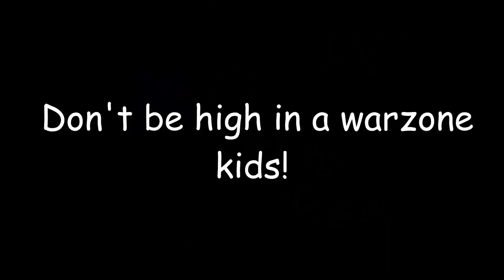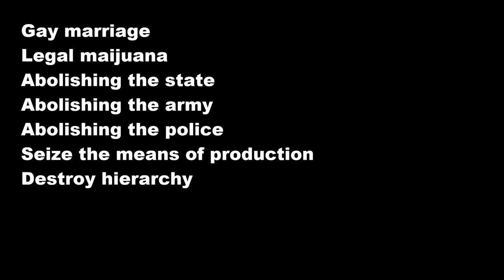How to defeat the Communists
This video is out top secret centrist plan to defeat the evil commies using, gay marraige, trans rights, abolishing the state, abolishing the military, abolishing the police and abolishing hierarchy.

Transcript:
Hello fellow centrists, I have called upon you to discuss my ideas for upholding ze purity of our race and blood. We must defeat the Kulturbolschwistische communist social justice warrior cucks before they can fulfil their goal of achieving post scarcity fully automated gay luxury space communism. It is a “globalist” plot to destroy us!
Zere are many threats to us and our traditional values. One of them is the evil gay jewish muslim sjw plot to destroy the classical family! They do not only want to be gay but also to destroy the purity of our race with their evil genes! They want to spread their gay genes in our country!
Therefore I propose that gay people must marry only other gay people to keep ze gay among the gays. To achieve zis we need to legalize gay marriage! Zis way no straight people will have to worry about accidentally marrying a gay jewish muslim sjw.
And lately, while doing research on the effects of soy on my glooooorious bald spot I learned that high doses of estrogen can make trans women infertile! And ze same applies to trans men with testosterone! Zis means that transgenders wo are on HRT cannot breed anymore!
Therefore I demand that all of those gay trans Muslim Marxists receive FREE Hormone therapy for life! This way zey will not spread their Zionist gay genes in our society! And for similar reasons I demand free sex change operations for all trans people! Then zey will no longer be able to have children!
Ze next threat to our glory is the refuges who come to our country to steal our jobs and live of social security without working! Unfortunately ze international law demands that out country offers asylum to those who need it. Therefore we cannot send refugees back.
But I have come up with an ingenious plan to subvert the evil human rights council! If immigrants and refugees want to come to our country ze only way to sop zem is to abolish ze state! If there is no border nobody can enter and so our peoples will be pure!
But of course we cannot allow other states to exist either! Even if we abolished the german state there would still be a border between Poland and Germany! Therefore we must abolish all nations on earth in order to stop the gay trans immigrants.
And now fellow centrists, I will say something controversial! We must abolish ze current army! I know, I know! This is a shock to you! We love our army! And I do so as well! But ze problem with the army is that it listens to the government!
And we all know that the government is filled with muslim jewish feminist cultural Marxist communist sjw cucks! And because of this we cannot let the army be in the hands of zis state! We must abolish ze standing army! And to protect ourselves we must arm the people!
We must replace our army with a militia filled with nothing but the people! And we must make sure not to have a central leadership! Any central leadership can be taken over by trans communists! Our new militia must work 100% decentrally so no communist can take over! For this we must demand that everyone own a gun! We must arm the entire people so they may rise against oppressive communists!
And we must abolish ze police! Ze police only serves the corrupt communist Marxist government! We must destroy the police force and replace it with local, flexible organisations that fight crime and protect the community from within and from without! All police of the state right now serves the communists! Therefore, I declare that all police must be fought with all of our might!
And just as important! We must legalize Marijuana. The possession of it is often used by the trans communists to arrest our people! We must make it legal to possess and consume this drug just as the great Persian warriors of the orders of the Assassins did before battle! Look it up.
A: Hey, hey, hey, hey. Let’s kill infidels.
B. Hihihihihhi
A: What’s so funny?
B: Hihihih look hihi. Our hands.  Hihihi
A: What? Dude we don’t even have hands
B: Yea I know, super freaky right?
A: Wooooooa
B: What did you want us to do again?
A: Idk anymore. Just look at those hands! They look like….like something round
B: Duuuuude
A: Hey, do you hear something?
B: No. Why?
A: Oh, nevermind.
*he gets killed*
B: Damn dude.